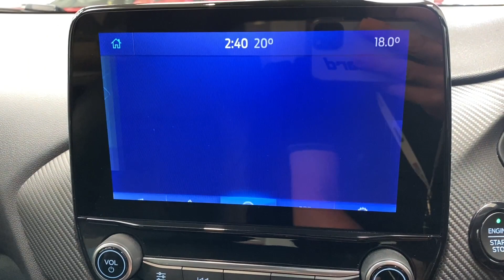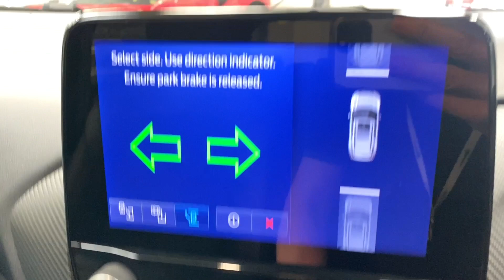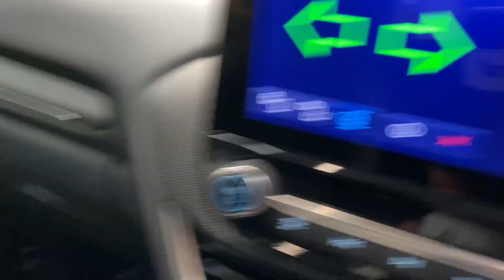FORD PUMA 1.0 ST-LINE X FIRST EDITION MHEV 5d 124 BHP AT KALLENHARD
In the words of What Car? magazine's five star review "If you enjoy driving, the Puma will really win your heart. It's super-nimble by small SUV standards and you'll notice this agility whether you're merely scooting around a roundabout or flying down your favourite country lane."  Here at Kallenhard, we wholeheartedly agree and we are proud to present this Ford Puma 1.0 ST-Line X First Edition MHEV for sale.  Finished in Solar Silver, this Puma features 1.0 petrol engine that makes prodigious use of both a turbocharger and a mild hybrid system to produce 124 bhp, allowing for excellent performance without sacrificing fuel economy.  In addition, as a ST-Line X First Edition, this Puma is overflowing with equipment including heated steering wheel, heated front seats, satellite navigation, Bang & Olufsen audio, DAB radio, Bluetooth, powerfold mirrors, privacy glass, handsfree electric tailgate, keyless entry, keyless start, LED lights, quickclear heated windscreen, ST-Line bodykit and the innovative Ford megabox extended boot space.

This Puma was recently serviced on 24/06/2023 @ 21,017 miles.